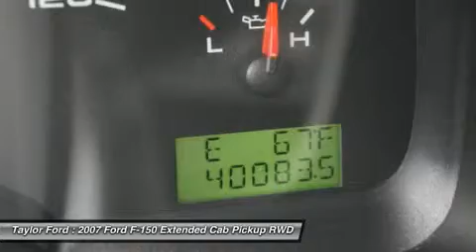2007 FORD F-150 Taylor, MI U17722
2007 FORD F-150 Taylor, MI
Stock# U17722

Looking for the right car? Today could be your lucky day. With 40083 miles, this Dark Shadow Grey Metallic, 2007 Ford F-150 equipped with Automatic transmission could be yours. Request more information and set up a test drive right away.